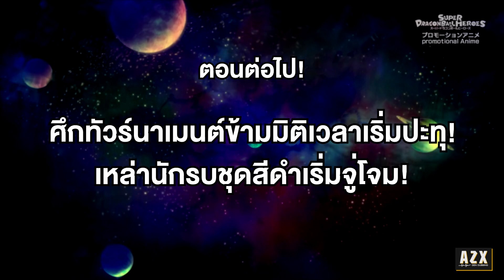【SDBH★UGM ตอนที่ 1】ซูเปอร์ ดราก้อนบอล ฮีโร่ส์ | มหาศึกข้ามมิติเวลา [ ฝึกพากย์ไทย ]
ให้เสียงโดย

SatorunX : โกคู , โกคูXV , โกฮัง , บาร์ดักXV?
AI ABC : พิธีกร
Leesung2541 : เบจีต้า
Hamasa : โครนัวร์ , ไอออส
pumasps : ทรังก์สXV
RoDwinD : พิกโกโล , จิเรน , ทาเปียน
wolfDCB : หยำฉา

วิดีโอนี้จัดทำขึ้นเพื่อฝึกพากย์เท่านั้น มิได้แสวงผลหากำไรแต่อย่างใด

ติดตามผลงานใหม่ได้ที่เพจ AZX Gen Dubbing